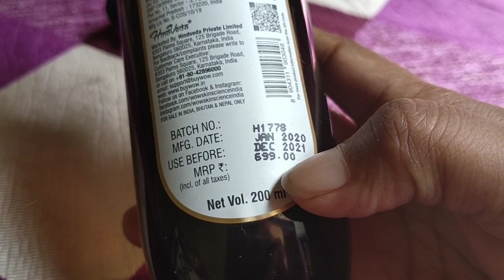🎀तुम हो😡3rd क्लास की औरत🤦‍♀️अब तक चुप थी🤫लेकिन इस वीडियो🔥मे सबकुछ बता दिया😡with Proof💬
1. This moisturizing body oil aids in reducing signs of aging, excessive dryness and fades
stretch marks.
2. It is rich in vitamin A, essential minerals and linoleic acid, all necessary for skin repair.
3. It helps to even out patchy skin tone and improve appearance and texture.
4. Helps to nourish and moisturize the skin to keep dehydration and irritations in check.
5. This body oil supports in strengthening skin structure, tone and brighten your skin.
6. Dermatologically tested, it is suitable for all skin types.
7. It is free of mineral oil, silicones, parabens and color.

Thnx..